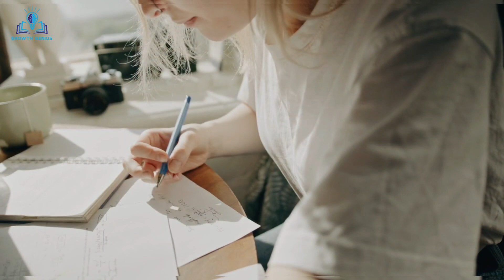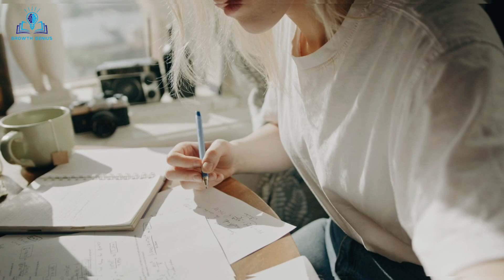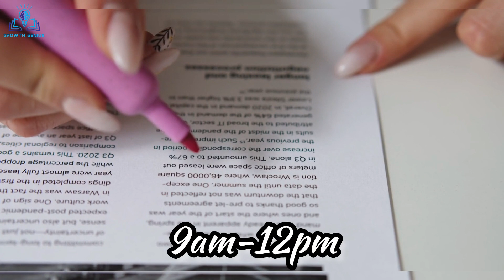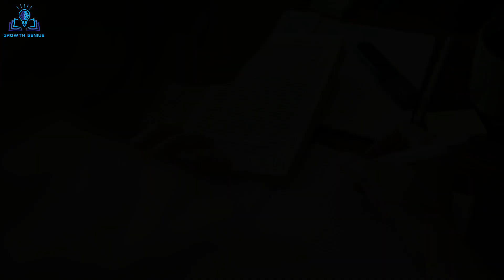How to overcome Exam Fear | Study tips | Tamil | GrowthGenius | GG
How to overcome Exam Fear | Productive tips | fear | Tamil | GrowthGenius | GG

Welcome to Growth Genius, where personal development meets financial success! Discover the key to unlocking your full potential and achieving your goals with our expert insights and strategies.

How to improve your Focus and Concentration video link

Join our WhatsApp Group to get new updates

Welcome to our empowering YouTube video, where we dive deep into the art of conquering exam fear in Tamil. If you've ever felt anxious, stressed, or overwhelmed before an exam, this is the perfect guide for you. Join us as we unravel effective strategies and practical tips to overcome exam-related fears and achieve academic success with confidence.

In this insightful journey, we'll explore powerful techniques to manage exam stress, build self-confidence, and enhance your study habits. We understand the pressure students face during exams, and that's why we're here to equip you with the tools needed to embrace a positive mindset and perform at your best.

Through motivational stories and real-life experiences, we provide inspiration and guidance to tackle exam fear head-on. From time management to effective revision methods, you'll discover a wealth of knowledge to boost your academic performance and maintain a balanced approach to studying.

Our dedicated team of experts will walk you through practical exercises and mindfulness practices to keep anxiety at bay and focus on your strengths. Say goodbye to exam jitters and hello to a more confident, motivated, and successful you.

Don't miss out on this transformative experience to transform your exam preparation journey. Let's conquer exam fear together and unlock your true academic potential!

Thank you for being a part of the Growth Genius community! We appreciate your support on our journey of personal development, financial success, and goal achievement. Keep growing with us!